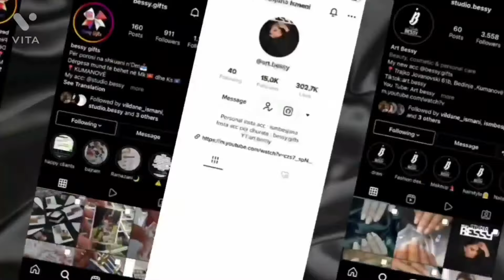1€ SHOP - produkte të makeup-it | PART 1